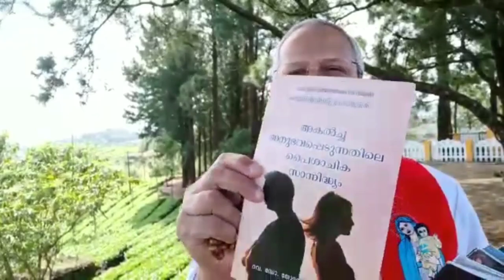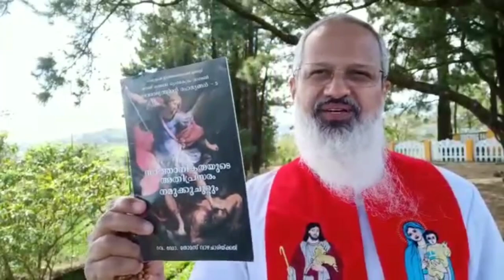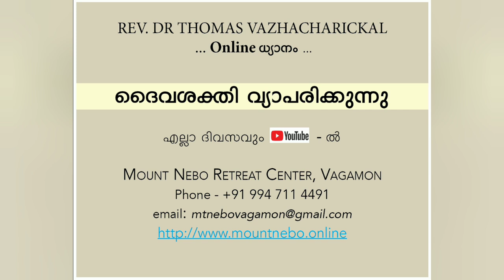ഒരു ക്രിസ്മസ് സമ്മാനം!!! Fr. Thomas Vazhacharickal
പിശാചിന്റെ പ്രവൃത്തികളെ നശിപ്പിക്കുവാൻ ദൈവപുത്രൻ പ്രത്യക്ഷനായതിന്റെ (1 യോഹ 3:8) 2020-ാം  വാർഷികമായ ഈ ക്രിസ്തുമസിന് 2000 പേർക്ക് ദൈവരാജ്യത്തിന്റെ രഹസ്യങ്ങളുടെ 20 ലഘുപുസ്തകങ്ങൾ ക്രിസ്തുമസ് സമ്മാനമായി നൽകുന്ന സംരംഭത്തിൽ നിങ്ങൾക്കും പങ്കുചേരാം - പ്രാർത്ഥന വഴി, ഉചിതമായവരുടെ അഡ്രസുകൾ തന്നുകൊണ്ട് , സാമ്പത്തികമായി സഹകരിച്ചു കൊണ്ട്... ഈശോ നിർവ്വഹിച്ചതും നമ്മെ ഭരമേല്പിച്ചിരിക്കുന്നതുമായ ദൈവരാജ്യപ്രഘോഷണത്തിൽ ഫലപ്രദമായി പങ്കുചേരുവാൻ ഒരു അനുഗ്രഹീത അവസരം! സ്വർഗ്ഗത്തിലേക്ക് ശേഖരിക്കുവാൻ ഈശോയോടുകൂടെ സഹകരിച്ചുകൊണ്ട് (മത്താ 12:30 ) നിങ്ങളുടെ പേരുകൾ സ്വർഗത്തിൽ എഴുതപ്പെടുന്നത്തിന്റെ സന്തോഷം (ലൂക്കാ 10:20) സ്വന്തമാക്കുവാൻ കൈകോർക്കാം.🙏🏼